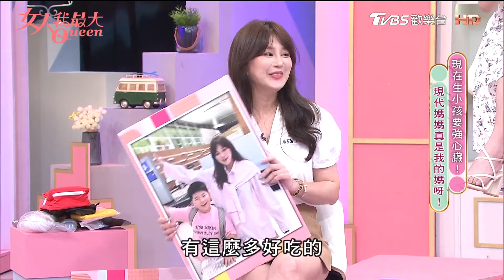熊熊 多功能小孩用品推薦！Stacey 老公就是食安問題製造者？ 女人我最大 20240524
『薔薔』時尚穿搭到撩男祕訣！同場推薦60款不同價位精品包

『唐綺陽 開運系列』有看有準 有看有加持~！
『髮神吳依霖』拯救亂髮，看這個就知道！